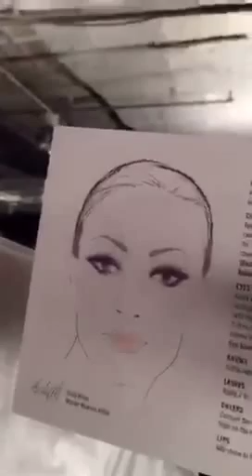PERISCOPE: Rudy Miles at Zang Toi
Makeup at NYFW SS2016